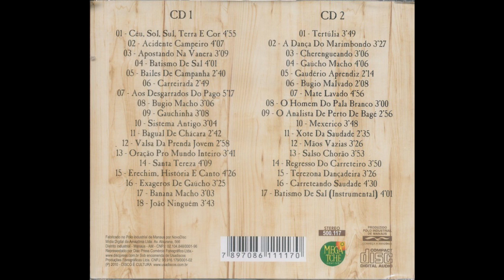Tertúlia - Leonardo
35 Mega Sucessos - CD 2 - 2010
"Uma chamarra, uma fogueira Uma chinoca, uma chaleira Uma saudade, um mate amargo"
Vencedora da 12ª Califórnia - 1982 com interpretação de Leonardo e Os Serranos.
Também interpretada no CD 21 Grandes Sucessos - 1996, Só Sucessos - 2000 e no LP As Mais Premiadas - 1988.

Uma chamarra, uma fogueira
Uma chinoca, uma chaleira
Uma saudade, um mate amargo
E a peonada repassando o trago
Noite cheirando a querência
Nas tertúlias do meu pago. 2x

Tertúlia é o eco das vozes perdidas no campo afora
Cantiga brotando livre novo prenúncio de aurora
É rima sem compromisso julgamento ou castração
Onde se marca o compasso no bater do coração.

REFRÃO 2x

É o batismo dos sem nome rodeio dos desgarrados
Grito de alerta do pampa tribuna de injustiçados
Tertúlia é o canpo sonoro sem fronteira ou aramados
Onde o violão e o poeta podem chorar abraçados.